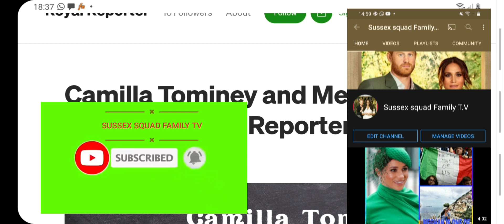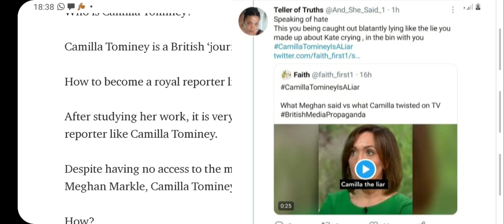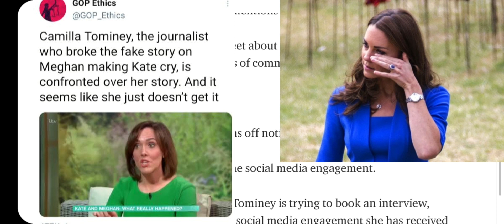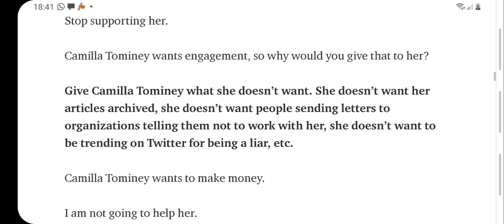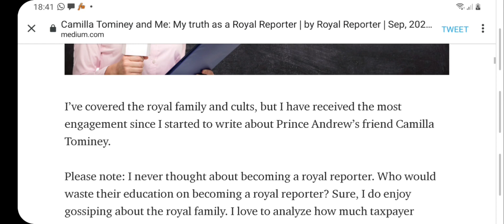CAMILLA TOMINEY AND ME:MY TRUTH AS A ROYAL REPORTER,TOMINEYS LIES/MEGHAN MARKLE N PRINCE HARRY NEWS!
I’ve covered the royal family and cults, but I have received the most engagement since I started to write about Prince Andrew’s friend CamillaTominey.
GOTCHA! Camilla Tominey has done it again
Reporter Camilla Tominey EXPOSED for her LIES!
Camilla Tominey EXPOSED for her LIES!
Camilla Tominey Obsessed with Meghan
CAMILLA TOMINEY AND ME:MY TRUTH AS A ROYAL REPORTER,TOMINEY LIES/ MEGHAN MARKLE N PRINCE HARRY NEWS!

Please note: I never thought about becoming a royal reporter. Who would waste their education on becoming a royal reporter? Sure, I do enjoy gossiping about the royal family. I love to analyze how much taxpayer money is wasted on them.

But it wasn’t until I read the work of Camilla Tominey, that I knew I had to become a royal reporter. If someone so unremarkable could make a living being a gossip columnist then I knew I should do it as well.

CamillaTomineyisaBritish‘journalist’whohasalonghistoryo lying.

How to become a royal reporter like Camilla Tominey?

After studying her work, it is very, very, very easy to become a royal reporter like Camilla Tominey.

Despite having no access to the most successful royals, PrinceHarry and MeghanMarkle, Camilla Tominey still is able to make money off of them.

How?

Though her writing, appearances, and social media engagement.

Camilla Tominey is aware that she is disliked.

But she is also aware that people who support Prince Harry and Meghan Markle will respond to her if she mentions them.

Camilla Tominey just needs to tweet about Prince Harry and Meghan Markle and she will get thousands of comments.

Comments she will never read.

Once she posts the tweet, she turns off notifications for that conversation.

Then she can go back and track the social media engagement.

Meaning, for example, if Camilla Tominey is trying to book an interview, she just needs to show how much social media engagement she has received on that topic.

It would prove to anyone hiring her that people are interested in what she has to say.

Then what is the best thing to do?

BLOCK AND IGNORE CAMILLA TOMINEY.

Stop supporting her.

Camilla Tominey wants engagement, so why would you give that to her?

Give CamillaTominey what she doesn’t want. She doesn’t want her articles archived, she doesn’t want people sending letters to organizations telling them not to work with her, she doesn’t want to be trending on Twitter for being a liar, etc.

Camilla Tominey wants to make money.

I am not going to help her.

But after two months in this business, I am smart enough to know: these tactics work.

So I may as well use them myself.